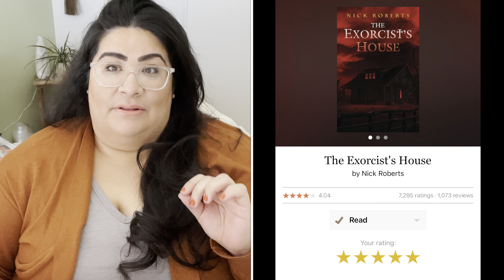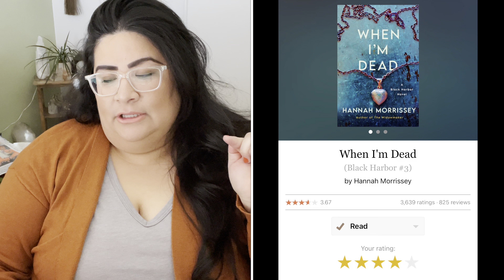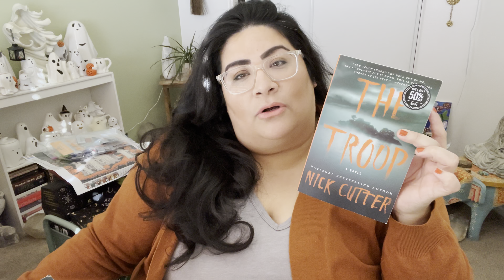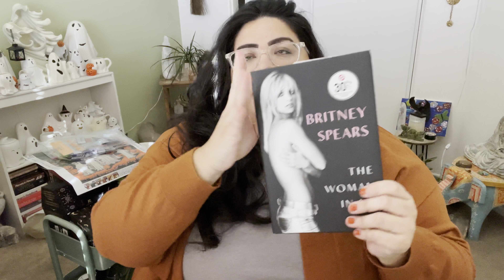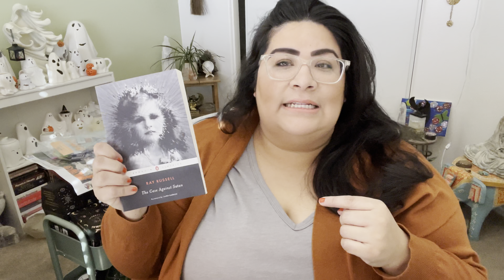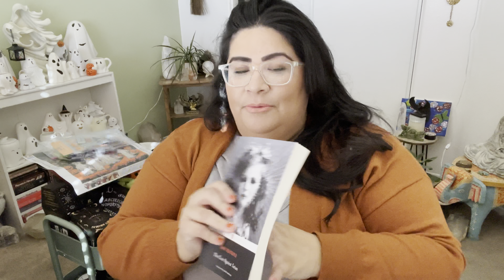October Wrap-up & November TBR